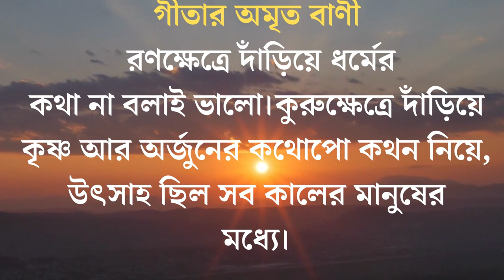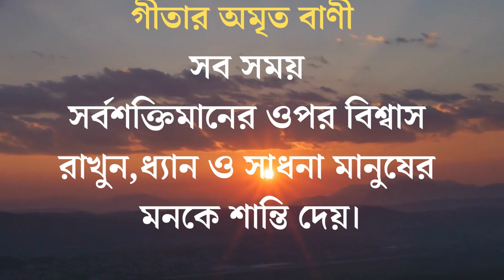গীতার অমৃত বাণী যা তোমার জীবনকে পরিবর্তন করবেই I Life Changing Motivational Video in Bangla I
গীতার অমৃত বাণী
gita gayan
gitas motivation in bengali
gitar bani
gitas speech
Sri krishna bani
bhagaban sri krishna katha
inspirational video